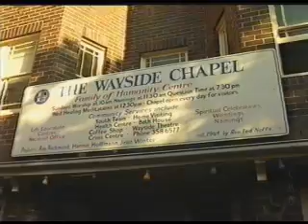Injecting rooms in Sydney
If you support the War on Drugs then you're an idiot or a drug dealer.
The only thing that generates more money than illegal drugs is weapon sales.
Where do you think all that money goes?

Don't you understand? People that sell illegal drugs want them to stay illegal.

(this report is from 1999)